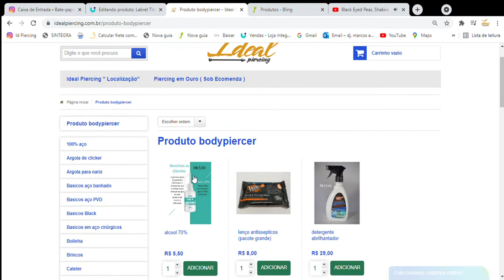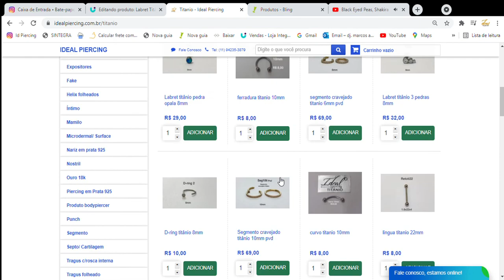Categorias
Passo a passo para as categorias